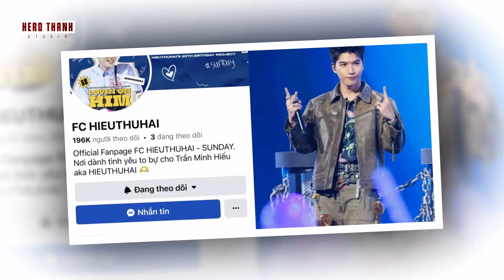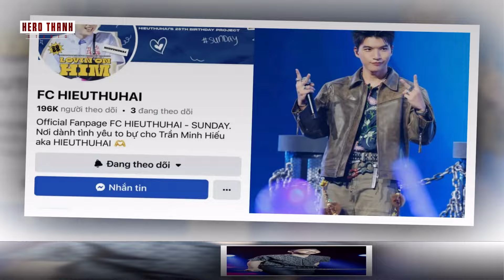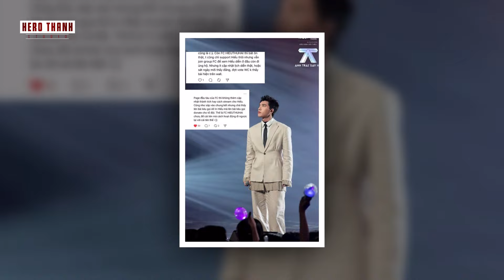Hoàng Tử SOOBIN Và Thái Tử HIEUTHUHAI, Ai Xứng Đáng Với Vị Trí Center?